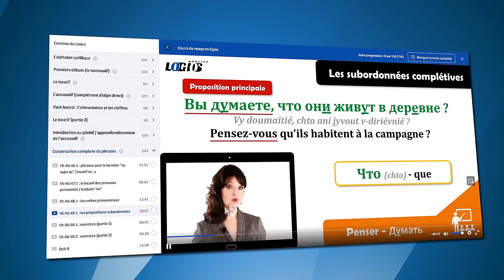Les hommes russes vus par une française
Bonjour !

Après ma vidéo sur les femmes russes d'il y a quelques temps, je refais la même chose pour les hommes, pour qu'ils ne soient pas jaloux.

Et maintenant, c'est l'été (ou presque), j'ai le projet de m'enfuir de Moscou tous les weekends, je vous raconterai mes aventures au fur et à mesure.

Gaby
Le titre et la description de la vidéo sont dans la langue de votre ordinateur/téléphone.
Je traduis chaque vidéo en anglais et en russe, y compris le titre et la description.